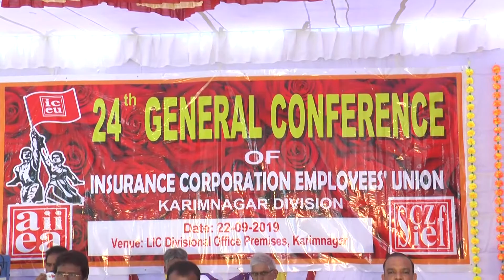lic 22 09 19